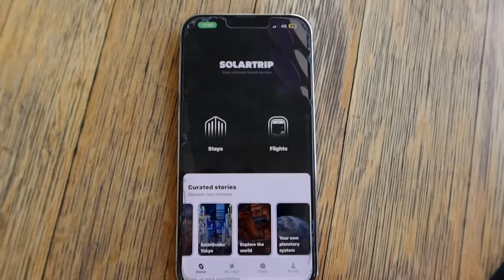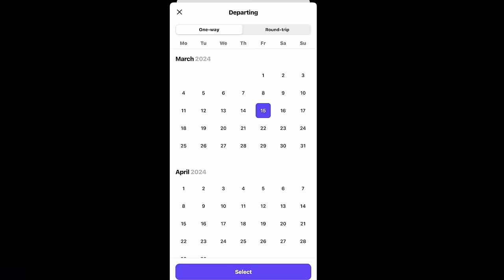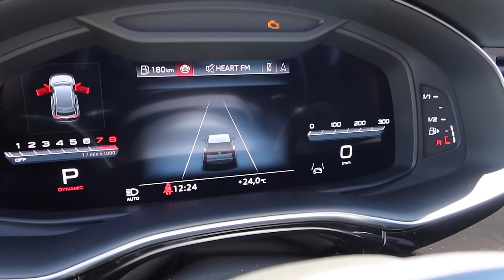BYE RANGE ROVER - HELLO NEW AUDI Q8!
New Audi Q8 - Test drive and review. Download Solartrip for the ultimate experience in stays and flights booking